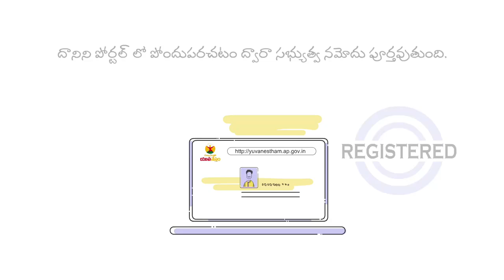About Yuvanestham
Yuvanestham is an honest initiative to uplift unemployed youth and give them hope to reach out towards a bright future. The programme will be launched today at 5 PM